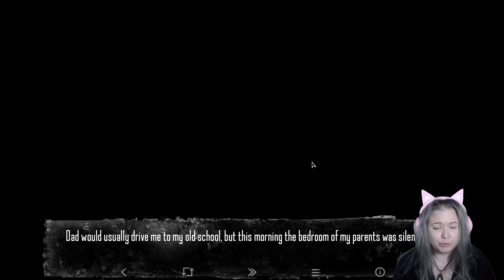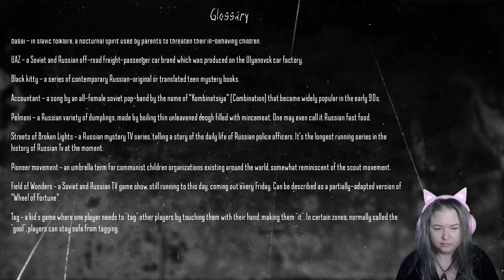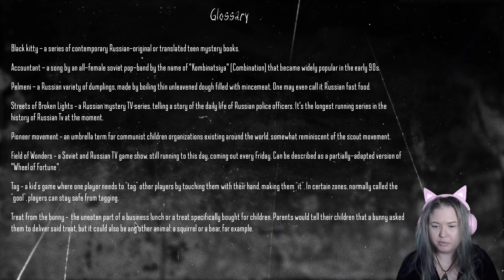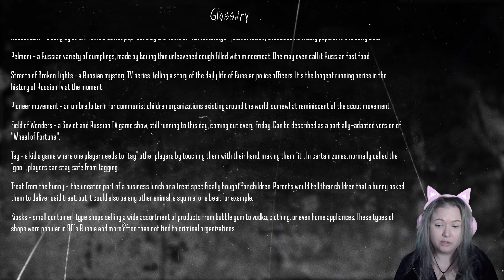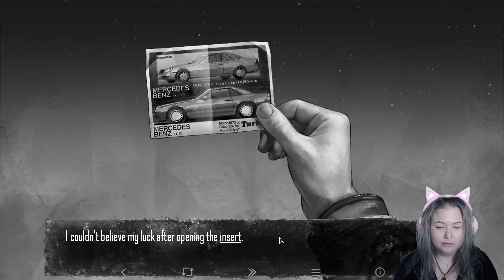Don't take candies from strangers... but I did [Tiny Bunny] Narrated Chapter 2 - Part 1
I would love it if you ring my bell and bump my sub button to stay in the loop! It's free ;)

Join me in this first part of the second chapter of Tiny Bunny! Did I make the right choice? Is she real?

Tiny Bunny is a Russian non-linear horror visual novel. Those, who have heard the voice of the forest, are beyond help. It's currently available in early acces on Steam and currently has 2 chapters (of the estimated 5) playable.

Everything falls into slumber when winter comes, but not this forest.
There's something wandering its snow-covered paths, lurking behind black trees and taking whatever it considers due.
It leaves behind bizarre rumors of voices, calling you into the thicket, of faces, looking into your windows, of mysterious prints in the snow and... a bunch of "child missing" posters.
Those, who have heard the voice of the forest, are beyond help. Their only option is to sink deeper and deeper into the cold embrace of horror to face their final choice in that icy darkness: to stay alive or to stay human?

The story takes place in a quiet, unremarkable village lost among the Siberian forest. The protagonist, Anton, had recently moved there with his family and was almost immediately forced to witness and participate in a chain of unsettling events.
It's a place where children go missing. The police are powerless, search teams are combing out the forest, but they find no traces. Why, then, is Anton repeatedly coming across prints, bloodstains, and scraps of clothing? It almost feels like someone is putting up a show just for him.
He is haunted by nightmares at first, which grow more and more frightening and bloody every night. They also grow increasingly real ... and beckoning.

WARNING: this game is nog suitable for children or the easily disturbed.